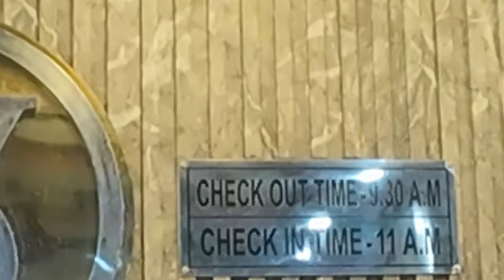Sea Facing Hotel in Digha | ওল্ড দীঘার Sea Facing হোটেল | Old Digha Sea Facing & Budget Hotel